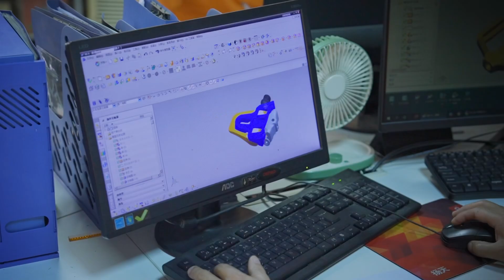Who We Are——WEST BIKING - Ride with Passion!